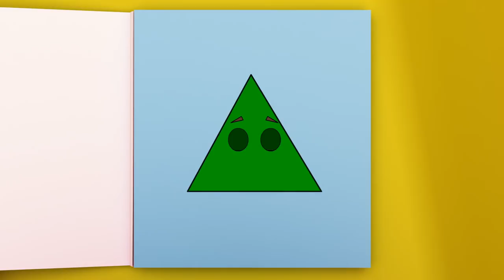Shape Triangle Original Colors and Shapes Song for Children | Hippy Hoppy Show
Shape Triangle! Hippy Hoppy Show presents their new show Hippy Hoppy Colors and Shapes. Learn with Hippy and Hoppy as they have fun singing their original song about the Shape Triangle.

Lyrics:

I am a triangle, and I have three sides,
On side here, one side here, one side at the bottom there.
Just like a Christmas Tree, or like a pizza slice,
Three corners one two three, three sides one two three.
T-R-I-A-N-G-L-E, T-R-I-A-N-G-L-E,
Count my sides one two three,
I am a Triangle.

Welcome to the wonderful world of the Hippy Hoppy Show.

The Hippy Hoppy Show is designed to encourage children to engage into the world of learning through a series of cheerful songs and colorful animations. Our friendly characters Hippy the hippo and Hoppy the rabbit perform classic nursery rhymes and songs for learning that will entertain and educate children all over the world. Kids will love to sing along with our catchy songs and joining in with Hippy and Hoppy to dance to the music.

The Hippy Hoppy Show is your one-stop destination for non-stop nursery rhymes and children's songs.